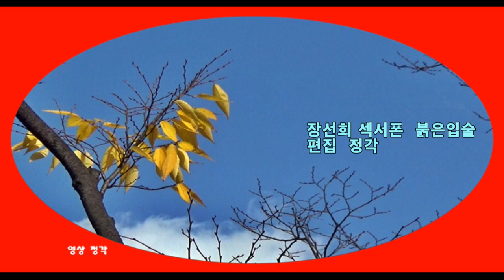서울대공원의단풍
영상    정각 최창근